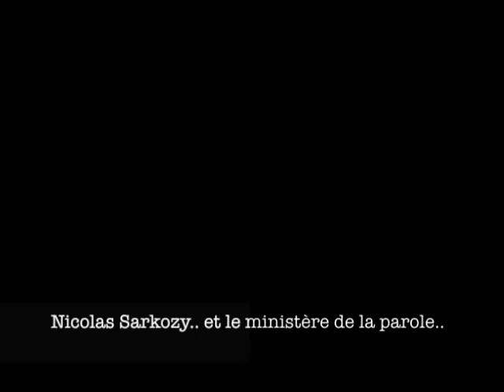Guillaume Peltier, vrai Sarkozyste opportuniste ?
Le soutien de Jean-François Copé et instigateur de la motion "Droite Forte" s'expliquait sur Nicolas Sarkozy... Drôles de propos pour ce "Sarkozyste opportuniste" de la dernière minute.
Le 18 Novembre... Ne l'oubliez pas !